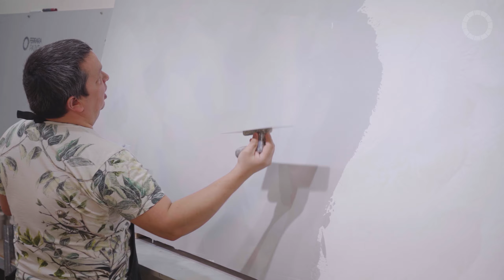Декоративна Штукатурка SOFT ГУБКОЮ | Техніка на Отлип | Карта Світу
Декоративна штукатурка Soft Губкою. Проста та зрозуміла техніка нанесення нашого матеріалу.
Детально розібрали всі етапи нанесення декоративного матеріалу та підготовки стін.
Техніка на отлип або карта світу популярний ефект серед замовників.